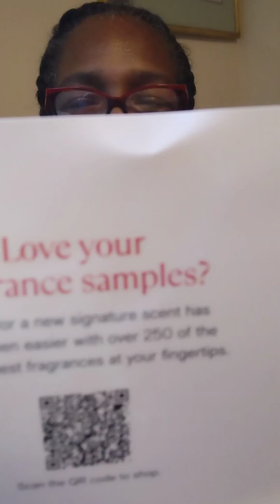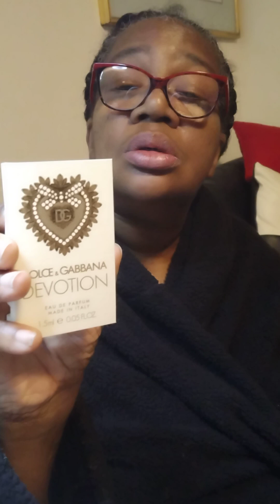MACY'S PERFUME SAMPLES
Donna P Howard